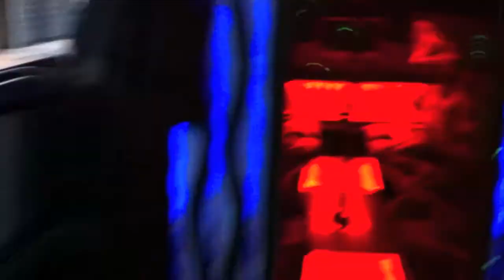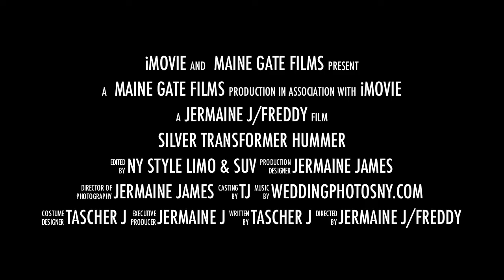transformer limo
PROM,WEDDINGS,SWEET 16 All events welcome.